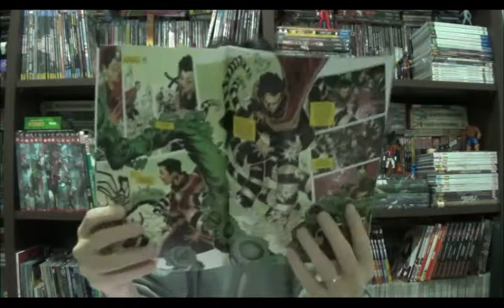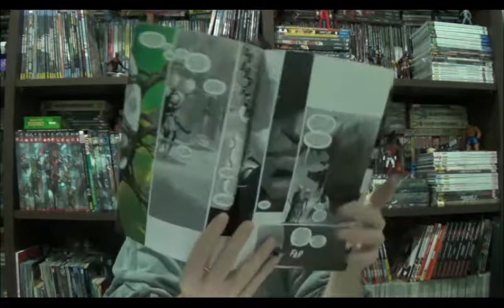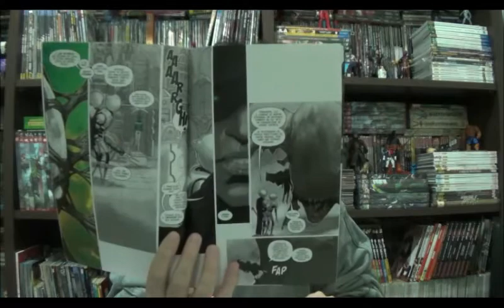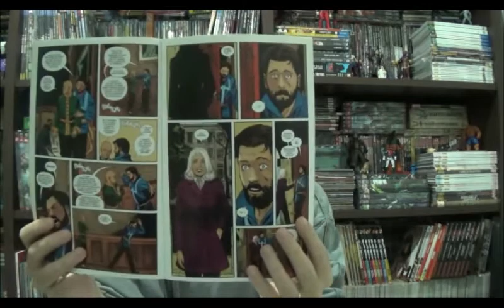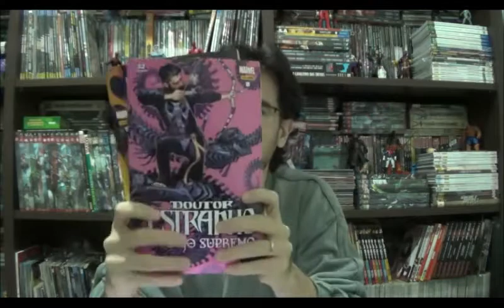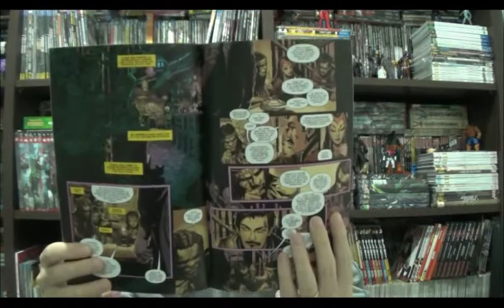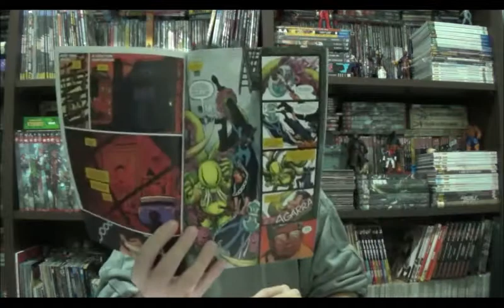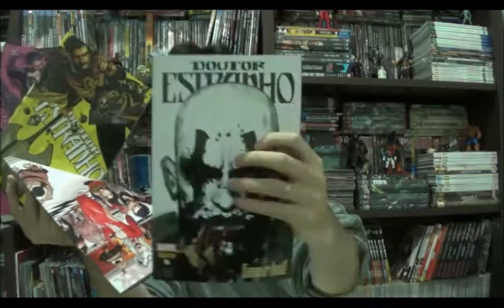Chapéu do Presto Especial - Dr Estranho - edições 1 a 9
Bem-vindos a mais um Chapéu do Presto, no programa de hoje quero falar sobre as primeiras edições da mensal do Doutor Estranho. Até o momento tivemos 9 revistas lançadas em banca reunindo o primeiro arco, um anual como epílogo e o início do segundo arco. Com roteiros de Jason Aaron e arte de Chris Bachallo, acompanhamos um Steve Strange menos reflexivo e mais pronto para ação.